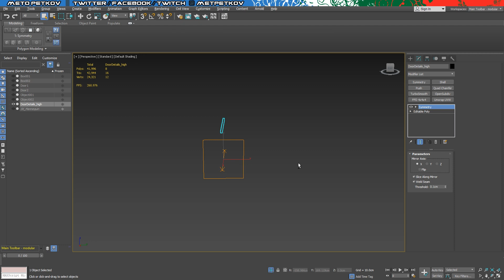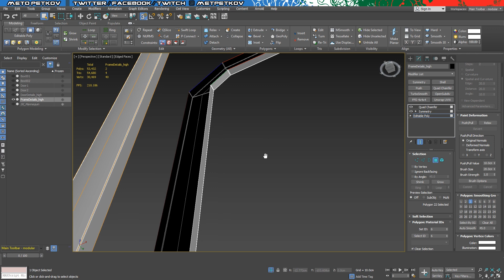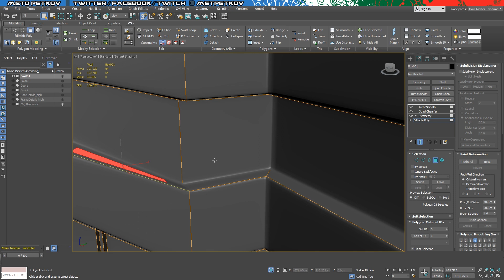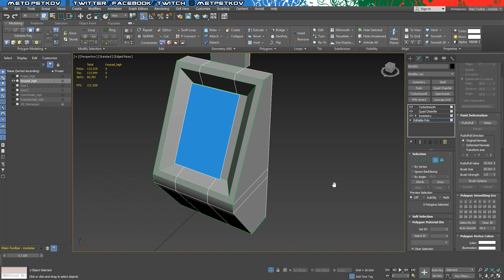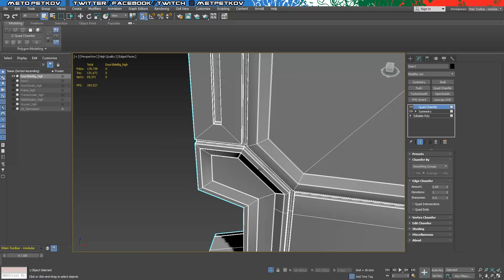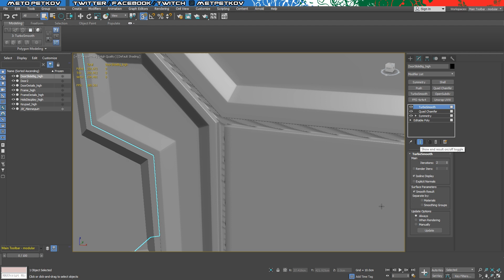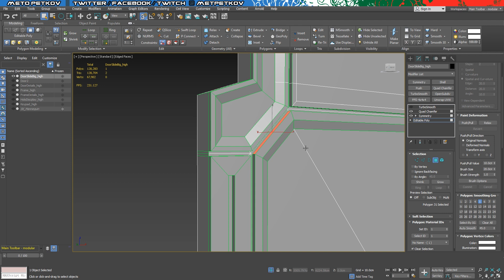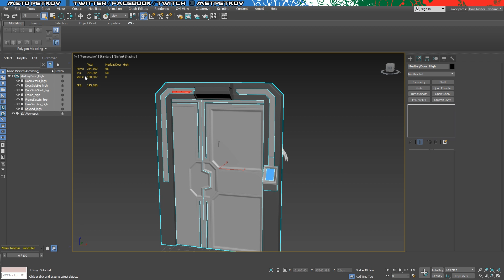The Medbay Ep. 4 - Sci-fi Door: High Poly Inside 3DS Max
( Just kidding. I love you no matter what! [80's power ballad in the background] )